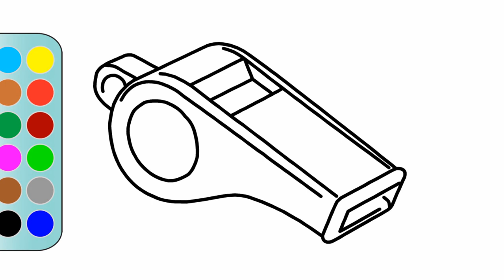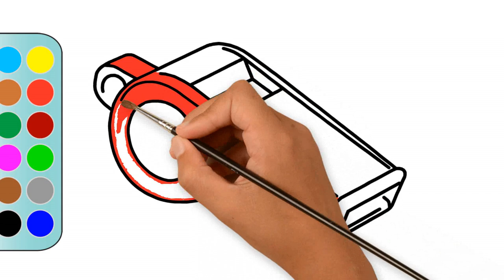Painting and Drawing a Whistle | How to Draw a Whistle Step by Step | MHP Learning School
Through this video you can learn in easy way to draw a Whistle.

Thanking you :)